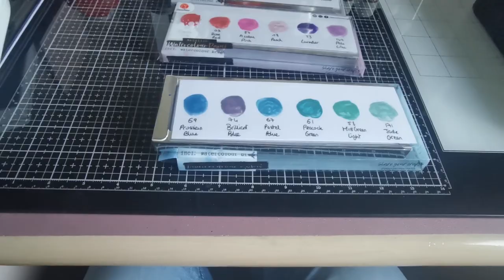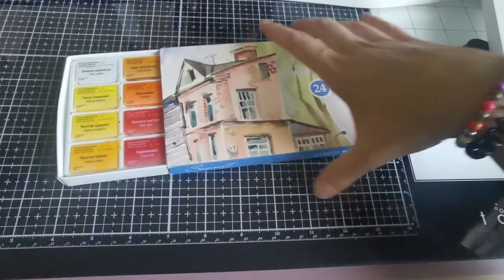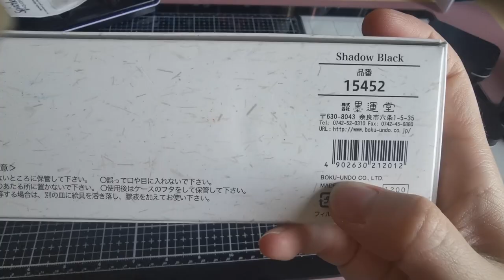TAG | "Montre-moi tes aquarelles" 🎨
Aujourd'hui on se retrouve pour une vidéo tag ! 😊

- Aquarelle nacrée Kuretake
- Aquarelle CSY Art Gallery
- Aquarelle Sonnet
- Aquarelle Windsor & Newton
- Aquarelle Boku-undo
- Aquarelle Schmincke Horadam super granulation

🖤 CHAÎNES YOUTUBE/INSTAGRAM MENTIONNÉES 🖤